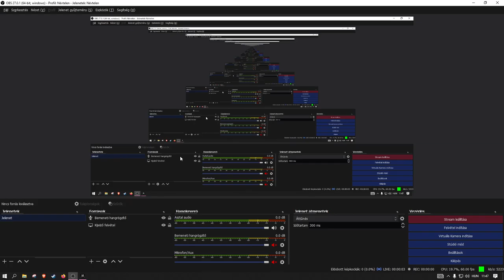New World #27 - questing some more